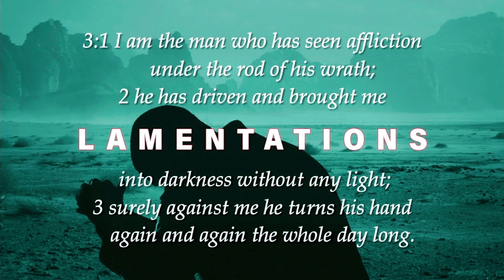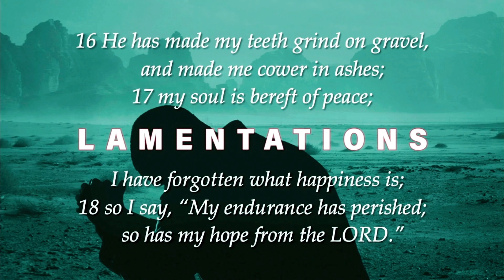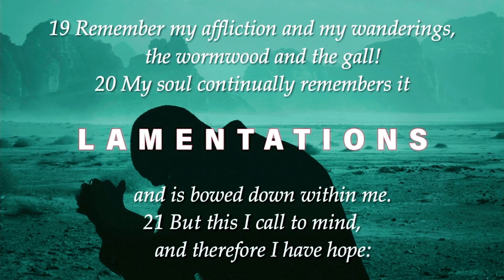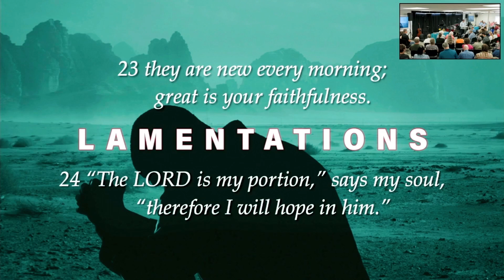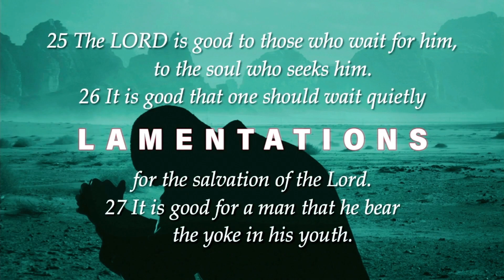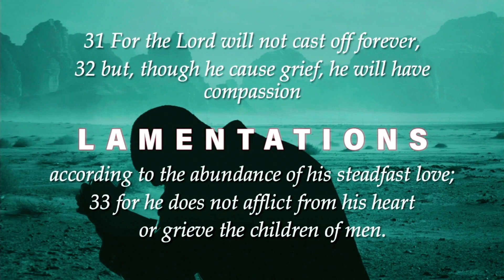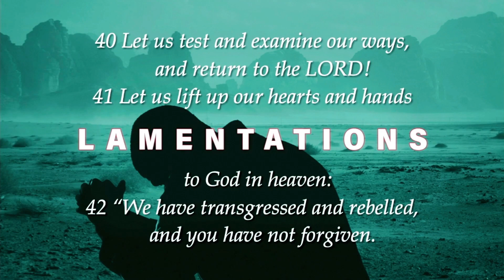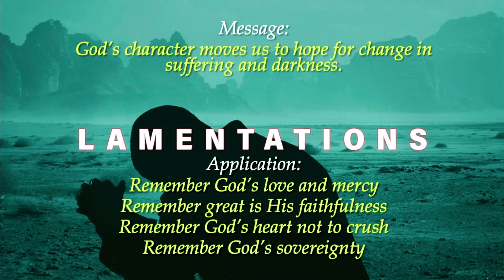Lamentations 3 - Moving Towards Hope in Darkness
Sermon from July 7, 2024 from Pastor Sean Henschel.